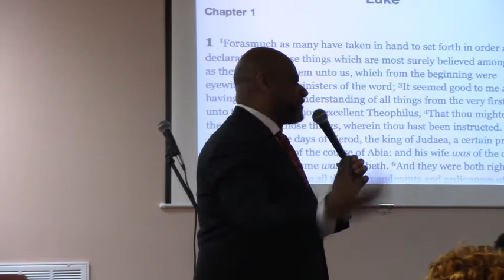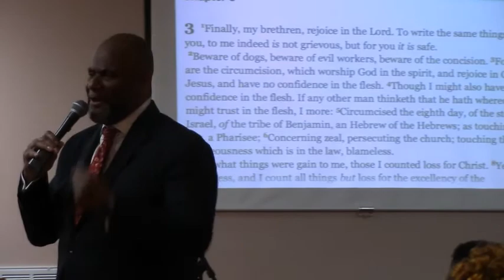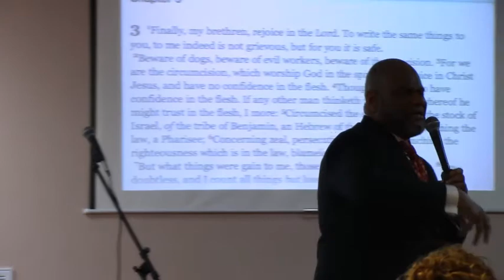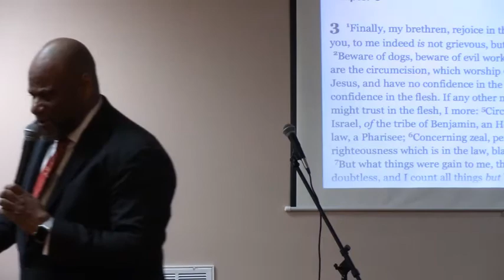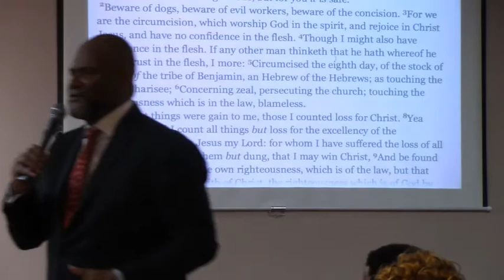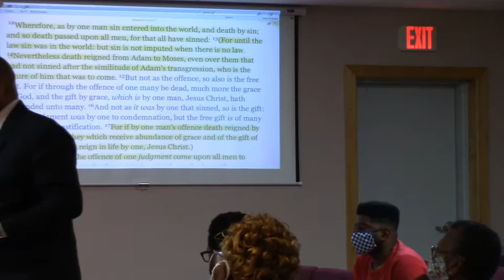When What You Know Won't Help You - January 10, 2021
We must receive our knowledge from the Spirit of God in order for it to be reliable.